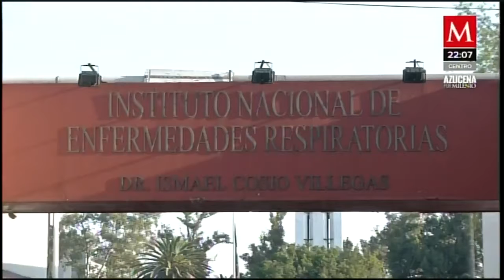Sin espacio ni insumos, así trabaja el Instituto Nacional de Enfermedades Respiratorias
AzucenaxMilenio | Uno de los hospitales saturados es el INER, donde esta noche guardias nacionales informan a los pacientes de nuevo ingreso que ya no hay capacidad para recibir a ningún paciente de COVID19